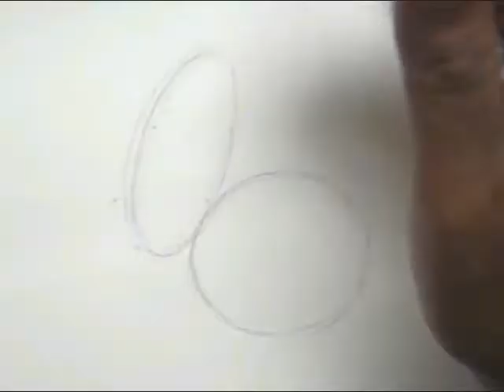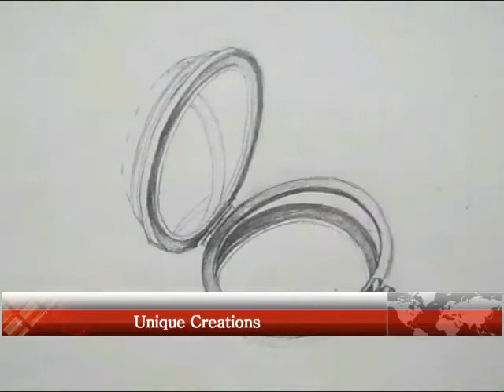How to draw a Mirror - Pencil Art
This video we have made is a step by step narrated version of it; a person with average skill in creating drawing can watch this video and learn it. This particular video is in a faster mode so please pause the video and learn it. Make sure that you try it out by yourself by watching this video, because practice makes man perfect.